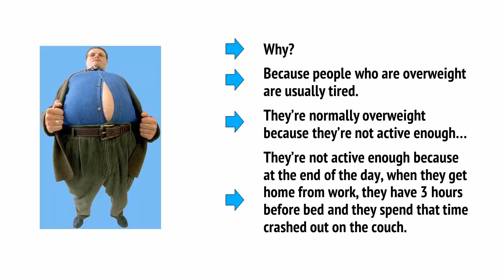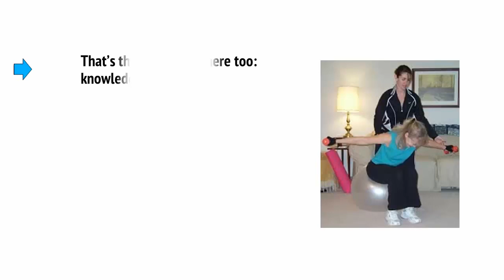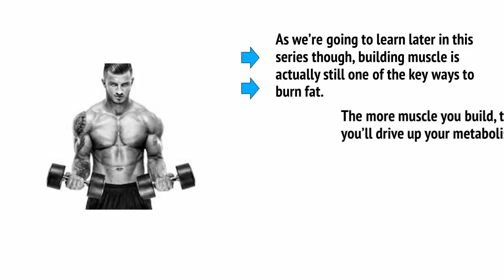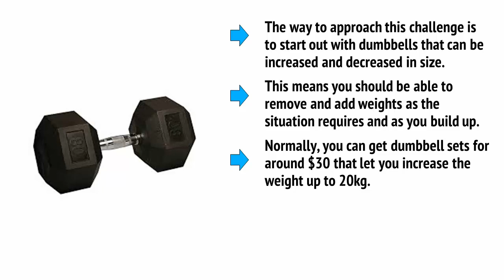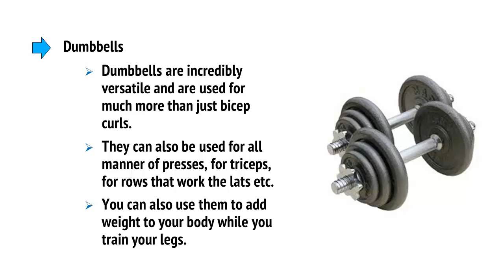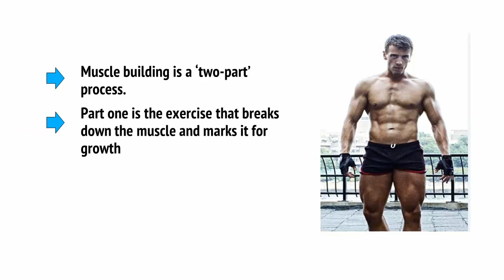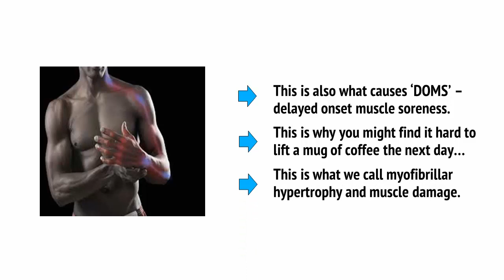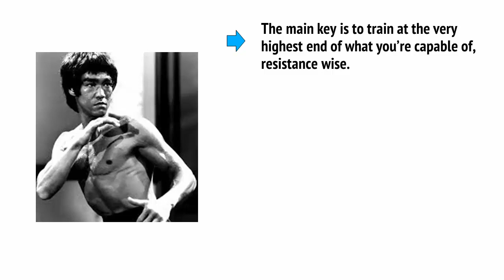Fat Burning Secrets | How To Get Your Dream Body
Fat Burning Secrets | How To Get Your Dream Body. Think of the book as a magnificent yacht to get your dream body…While this video course is a supersonic jet that gets you to your destination in no time at all! Meaning… You can get more profound results in LESS time! And I really want you to see the value in this…

TIMESTAMPS
00:00 Video1-Why are you Fat
07:17​  Video2-Fat Burn Mantra
18:06  Video3-Easy Fat Killer Technique
Video4-Yo-yo Effect
Video5-Easy Yoga Practice
Video6-List Of Fat-pumping Foods To Avoid
Video7-Fat Burn Supplement & Detox Plan
Video8-How To Get Rid Of Love Handles

🔥【Free!!】
*Free ebooks with MRR: